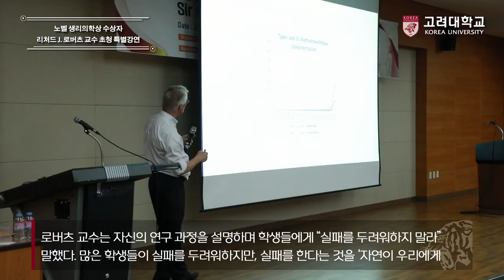[고려대학교 Korea University] 노벨생리의학상 수상자 리처드 J. 로버츠 교수 초청 특별강연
노벨생리의학상 수상자 리처드 J. 로버츠 교수 초청 특별강연

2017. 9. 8